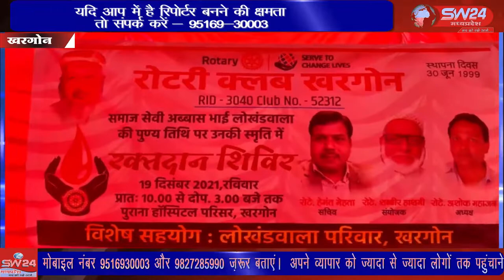SW 24 News Madhyapradesh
खरगोन के पुराने अस्पताल परिसर में रक्तदान शिविर का आयोजन किया गया जिसमे सैकड़ो लोगो ने रक्तदान करके अपनी उपस्थिति दर्ज करवाकर लोगो को प्रेरित किया। खरगोन से जयन्त गुप्ता की रिर्पोट।